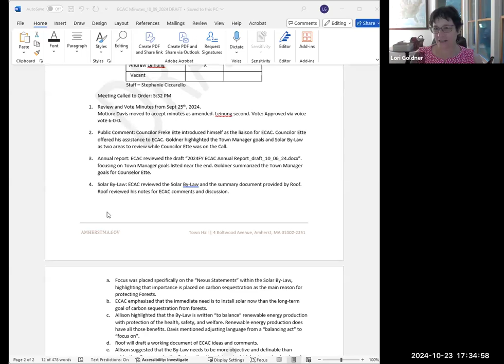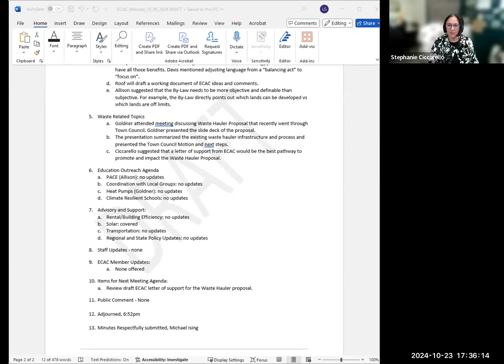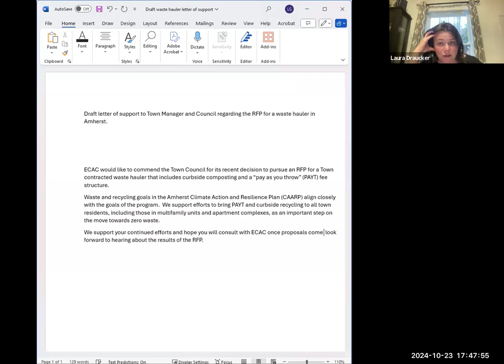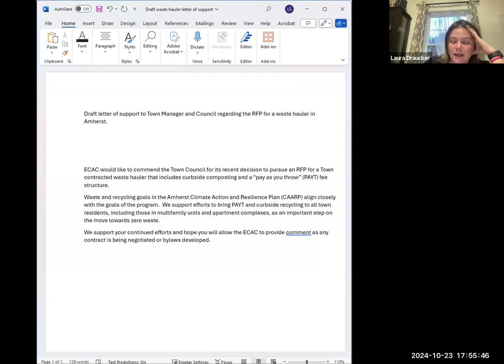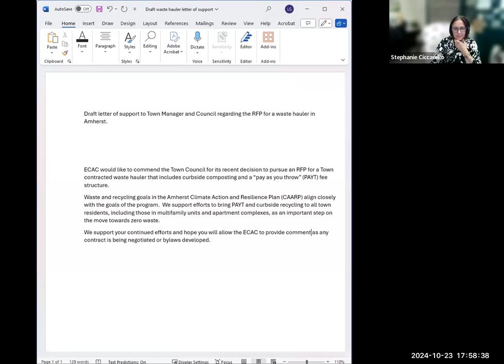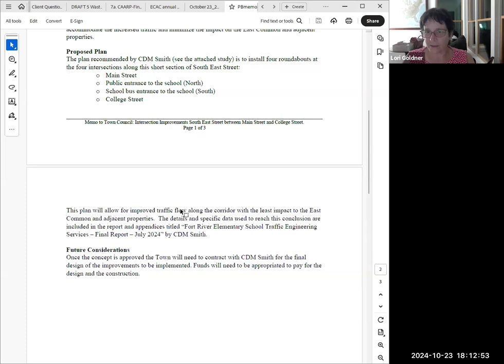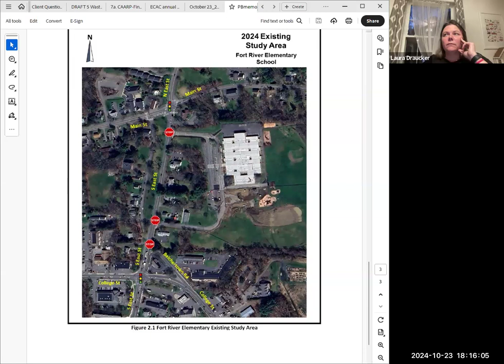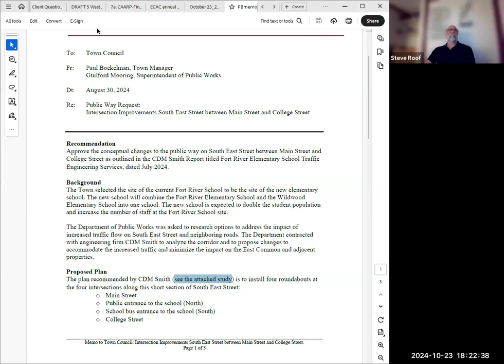Energy and Climate Action Committee Meeting Oct 23, 2024